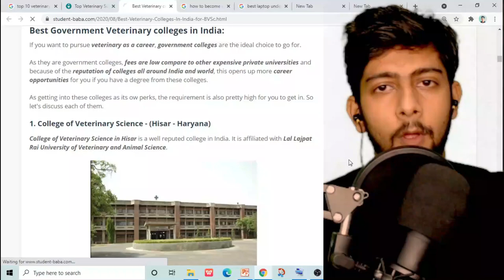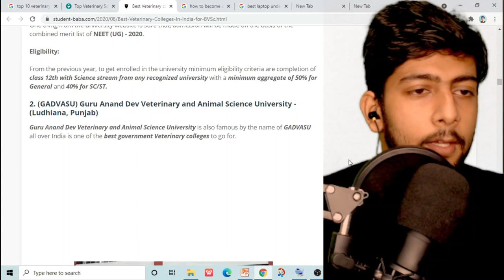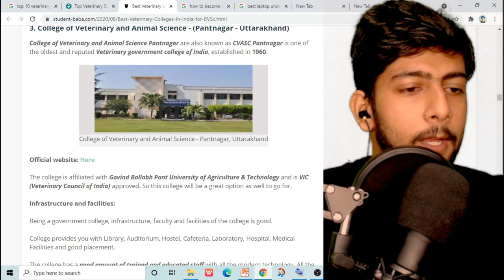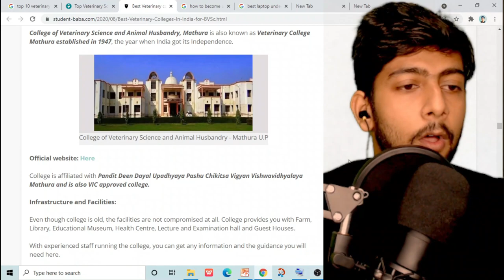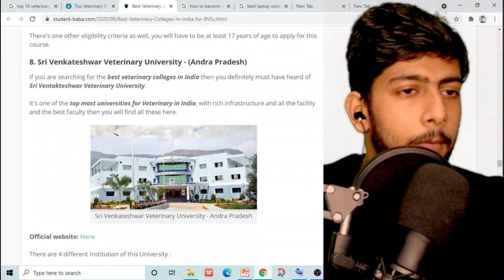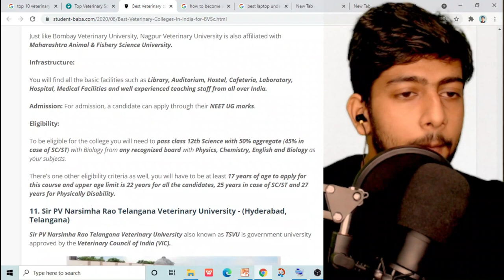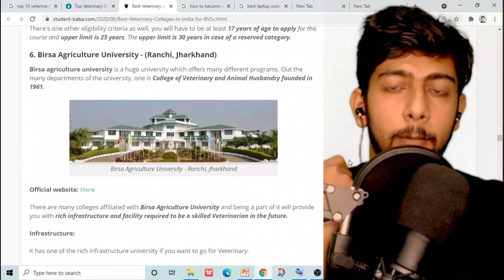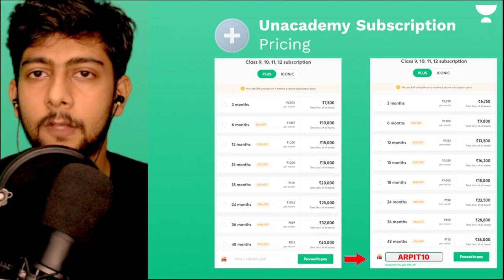⭕BEST TOP 10 VETERINARY SCIENCE COLLEGES IN INDIA | PLACEMENTS JOBS INFRASTRUCTURE CUTOFF | BVSC ⭕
Top Veterinary Science Universities/Institutes in India 2016
Name of Institute/University Veterinary Science Rank Agricultural University Rank
ICAR- National Dairy Research Institute, Karnal 1 1
ICAR-Indian Veterinary Research Inst
Top 10 Veterinary Colleges in India | Vet Visit - YouTube › watch
Video for top 10 veterinary colleges in india
3:25
The above compiled list of top 10 Veterinary Colleges of India is based on the :1. Research Output2 ...
23-Dec-2018 · Uploaded by Vet Visit

Top 20 Veterinary Colleges in India | Best Veterinary Colleges ... › watch
2:56
Veterinary Science is a branch of science that concerns with diagnosis, treatment and curing of diseases in ...
07-Feb-2020 · Uploaded by Shiksha Advisor

Best Top 10 Veterinary Colleges in India | Expected Cut-Off ... › watch
11:11
In this video i have discussed about Best Top 10 Veterinary Colleges in India | Expected Cut-Off|Job Scope ...
21-Sep-2020 · Uploaded by Chandrahas sir

Top 10 Veterinary Colleges in India, Eligibility, Fee, Admission ... › watch
7:12
Top 10 Veterinary Colleges in IndiaHere you will get to know the top & popular veterinary colleges in India ...
03-Feb-2021 · Uploaded by Infinity Lectures

Top 10 Veterinary Universities in India/World | Best Veterinary ... › watch
4:11
This Video is Related to Top 10 Veterinary Universities in the World & India Based on QS World Universities ...
21-Jun-2020 · Uploaded by Agriculture & GK

top 5 veterinary colleges in India/ top 10 veterinary colleges in ... › watch
2:31
... vetenary classes YouTube channel how to check cattle temperature 10 ...
16-Jun-2020 · Uploaded by Veterinary Classes

•Top 30 Government Veterinary Colleges University in India ... › watch
8:38
Comments • 9 · Top 10 Veterinary Colleges in India | Vet Visit · FUTURE SCOPE OF VETERINARY SCIENCE[BVSC ...
1 in India?

Top 10 Veterinary Colleges in India | Vet Visit
YouTube · Vet Visit
23-Dec-2018

PREVIEW
2:56
Top 20 Veterinary Colleges in India | Best Veterinary Colleges ...
YouTube · Shiksha Advisor
07-Feb-2020
View all

Top Veterinary Colleges in India 2021-22: Admission ... › veterinary-colleges-in-india
The state has some of the premier Veterinary colleges like the College Of Veterinary Science & Animal Husbandry, Mathura, College Of Veterinary Science & Animal ...
Top Recruiting Fields/Areas: Animal Hospitals, ...
Course Level: Graduate
Average Course Fee: INR 15,000
Admission Process: Direct admission to colleg...
‎The Veterinary Colleges in Tamil Nadu · ‎The Veterinary Colleges in Uttar Pradesh

Top Veterinary Sciences Colleges in India-2021 Ranking ... › veterinary-sciences-colleges
Top Veterinary Sciences Colleges in India · Govind Ballabh Pant University of Agriculture and Technology, Pantnagar · Orissa University of Agriculture and ...

Top Veterinary Sciences Colleges in India- Courses Offered ... › Articles › Others News
10-Jun-2020 — For Diploma Courses: For pursuing a diploma course in the field of the veterinary candidate must have passed in 10+2 examination from any ...

Top Veterinary Colleges in India 2021 List, Ranking, Top 5,10 ... › Top-Veterinary-Colleges-i...
EduVidya.com · B J Medical College · Bangalore Medical College (BMC) · Azeezia Institute of Medical Sciences and Research · Calicut Medical College.

Which is the best government veterinary college in India ... › Which-is-the-best-government-...
6 answers
Indian Veterinary Research Institute, UP is best among India. It's has state of the art research facilities and laboratories and good faculty base to ...

Top Veterinary Science Colleges in India - 2021 Rankings ... › veterinary-science-coll...
Nagpur Veterinary College Nagpur · Indian Veterinary Research Institute Bareilly · College of Veterinary and Animal Sciences Udaipur · Annamalai University ...

Veterinary College, Hebbal

IVRI Deemed University

College of Veterinary Science a...

Tamil Nadu Veterinary and Anima...

Guru Angad Dev Veterinary...